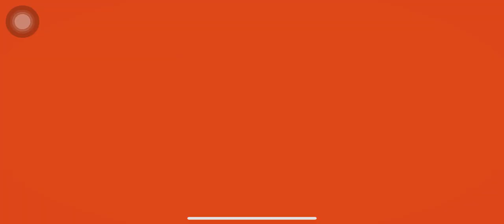Laya’s Horizon | Race with Raven in Dark Cliffs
This is my favourite race in Laya’s Horizon.

Laya's Horizon is another game featuring flying!